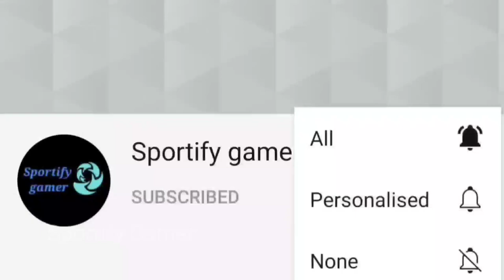Sasi Kiran vs Karthik | U17 Singles| Round 3 | F2 Badminton Tournament 2021| Sportify Gamer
This Tournament Was Held in F2 Badminton Academy, Nellore.